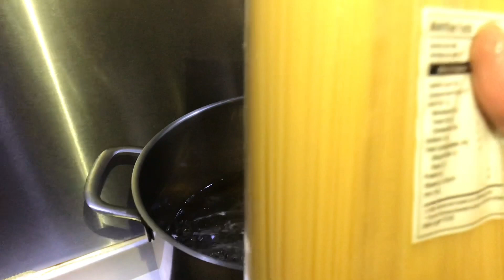HOW TO COOK CREAMY SPAGHETTI || jenelyn biyo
Here are the ingredients:

1/2 kl spaghetti
1kl spaghetti sauce
150 g tomato ketchup
1 can evaporated milk
4 pcs hotdog
4 gloves garlic
2 pcs small red onion
3 tablespoon oil
1/2kl ground pork